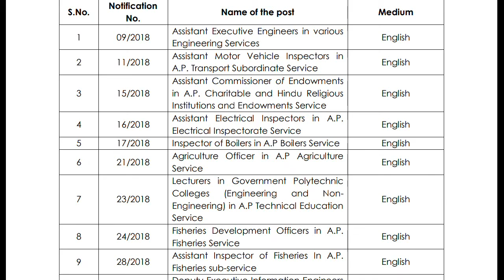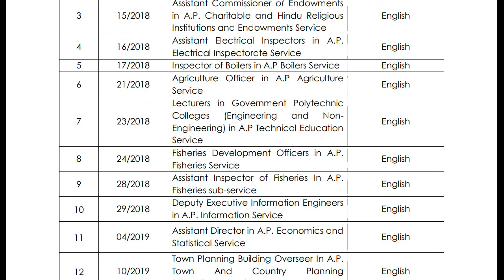జనరల్ స్టడీస్ పేపర్ ను ఇంగ్లీష్ మీడియ౦ లో రాయవలసిన నోటిఫికేషన్లు ఇవే-APPSC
జనరల్ స్టడీస్ పేపర్ ను ఇంగ్లీష్ మీడియ౦ లో
రాయవలసిన నోటిఫికేషన్లు ఇవే
Paper-1 in English
       Medium-APPSC